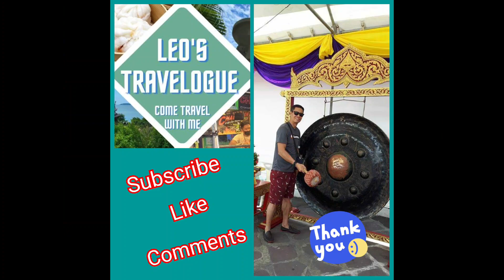FAMOUS NANA STREET 3 | Morning Walk Tour | Bangkok